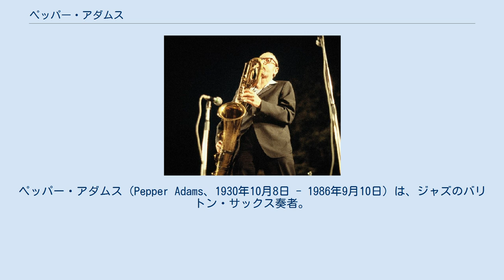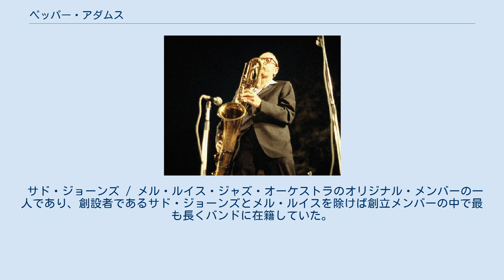ペッパー・アダムス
ペッパー・アダムス（Pepper Adams、1930年10月8日 - 1986年9月10日）は、ジャズのバリトン・サックス奏者。
アメリカ合衆国ミシガン州ハイランドパーク出身。
 ハード・バップで知られ、名立たるジャズ・ミュージシャンと共演した。
ズート・シムズ（Zoot Sims）、トミー・フラナガン（Tommy Flanagan）、ロン・カーター（Ron Carter）、サド・ジョーンズ（Thad Jones）、ビリー・ハーパー（Billy Harper）、ローランド・ハナ（Roland Hanna）等が挙げられる。
 代表作は自身のリーダー作アルバム『10 to 4 at the 5 spot』（Riverside）が挙げられるが、ドナルド・バード（『Donald Byrd at the Half Note Cafe Vol.1,2』）、リー・モーガン（『ザ・クッカー』）とブルーノート・レコードの収録で共演した。
Pepper Adams『10 to 4 at the 5 spot』（Riverside）はFive Spot Cafeでのライヴ録音で、ドナルド・バード、ボビー・ティモンズ、ダグ・ワトキンス、エルヴィン・ジョーンズと共演した。
 サド・ジョーンズ / メル・ルイス・ジャズ・オーケストラのオリジナル・メンバーの一人であり、創設者であるサド・ジョーンズとメル・ルイスを除けば創立メンバーの中で最も長くバンドに在籍していた。
 サド・ジョーンズ（Thad Jones）／メル・ルイス（Mel Lewis）・ジャズ・オーケストラで3度の来日をした。